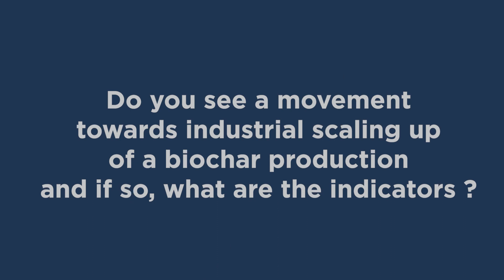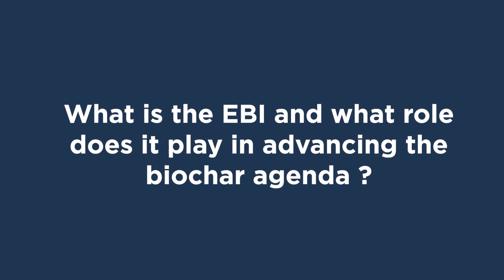Bio360 Expo 2022 : Thomas Hammerle - European Biochar Initiative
Questions (English) :
- Do you see a movement towards industrial scaling up of biochar production and if so, what are the indicators ?
- What is the EBI and what role does it play in advancing the biochar agenda ?
- Can you outline the European ambition for carbon sequestration between now and 2050 and how big a role will the European biochar Industry be able to play in achieving that ambition ?

Questions (Français) :
- Constatez-vous une évolution vers l'industrialisation de la production de biochar et, dans l'affirmative, quels sont les indicateurs ?
- Qu'est-ce que l'EBI et quel rôle joue-t-elle dans l'avancement de l'agenda du biochar ?
- Pouvez-vous décrire l'ambition européenne en matière de séquestration du carbone d'ici à 2050 et quel rôle l'industrie européenne du biochar pourra-t-elle jouer dans la réalisation de cette ambition ?